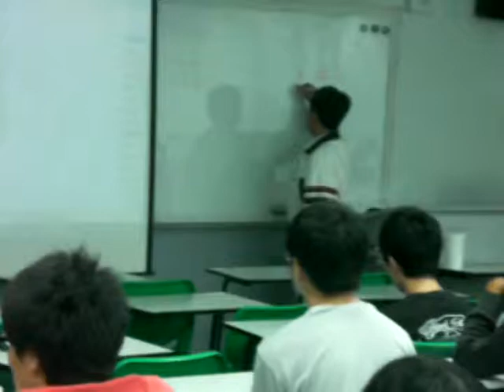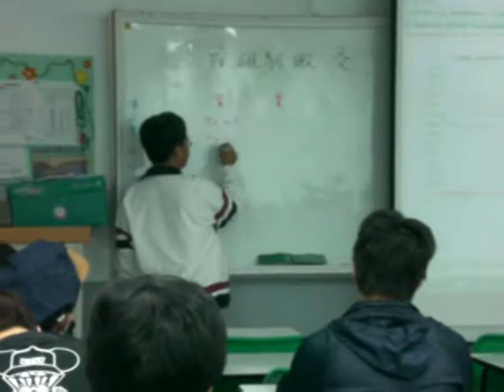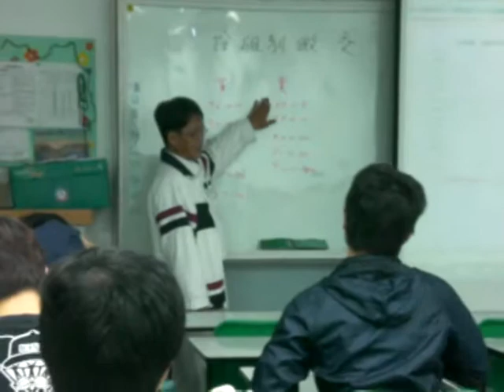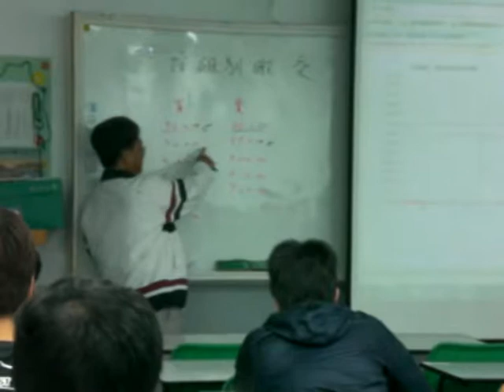財務金融系-證券分析與實務-黃昭祥老師